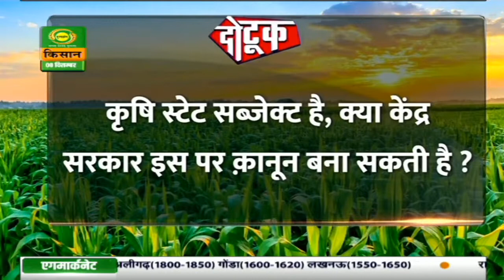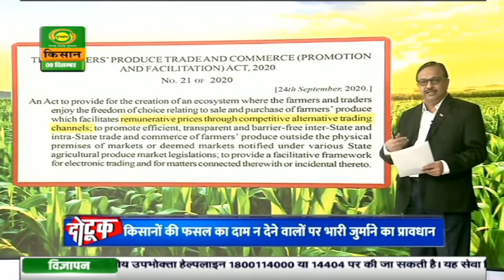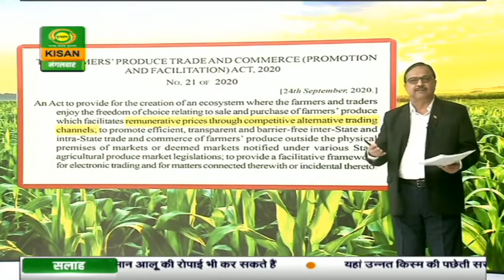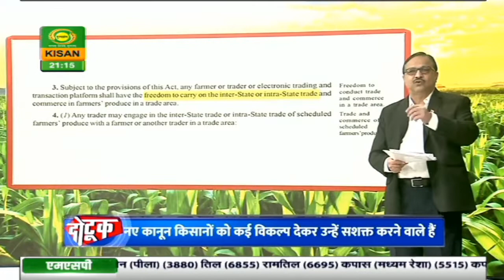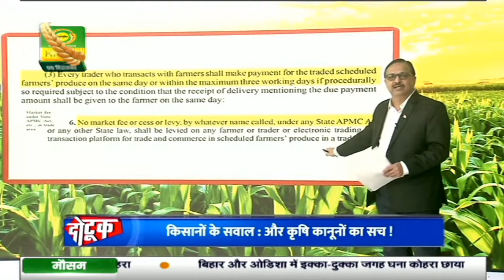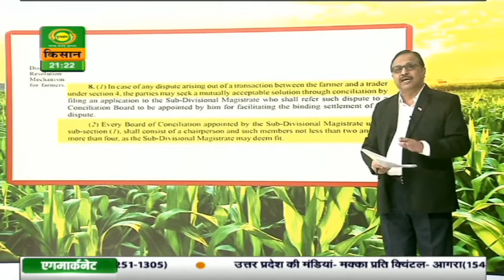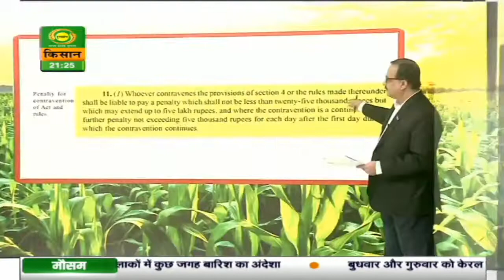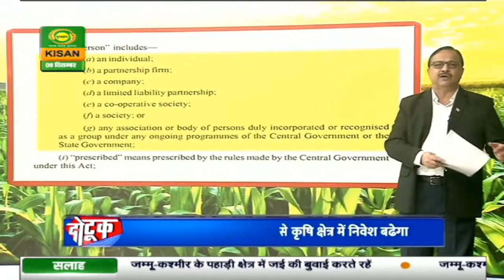दो टूक | Do Tuk | Dec.07,2020